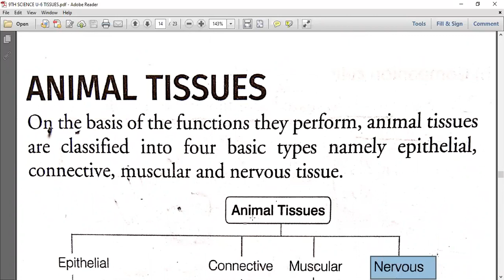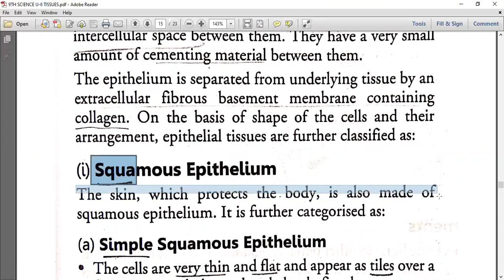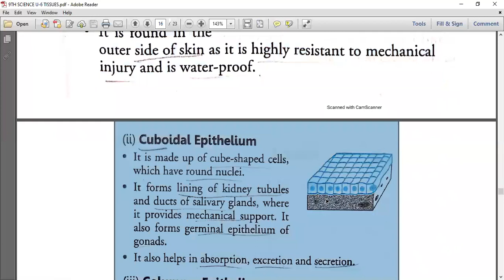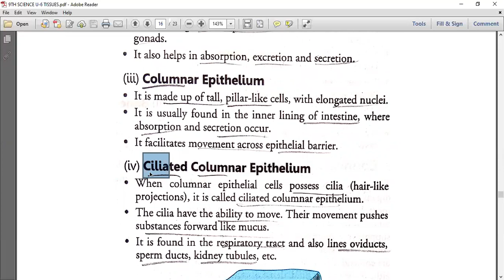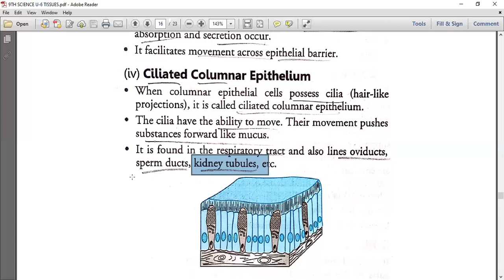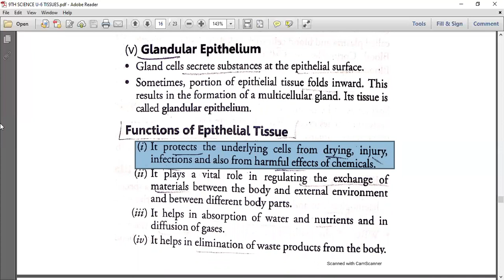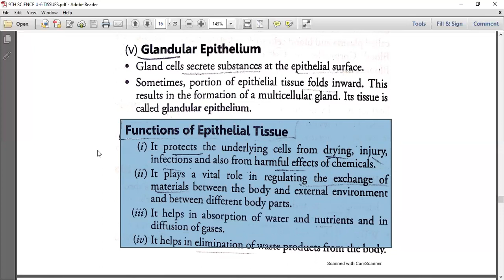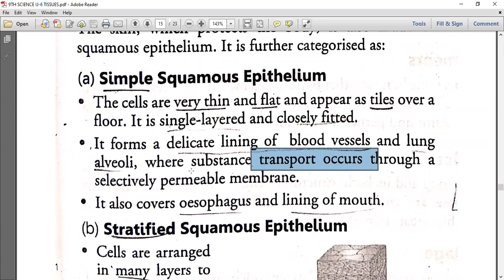EPITHELIAL TISSUES 9TH SCIENCE U 6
ANIMAL TISSUES- (1)EPITHELIAL TISSUES